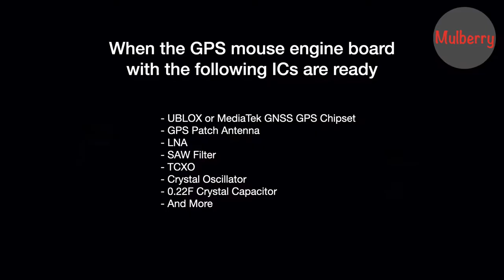How Mulberry GPS Receiver Mouse Is Made!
Mulberry is a Shenzhen, China-based manufacturers with a wide range of products powered by GPS technology.

Here are the main features of our GPS receiver mouse.

- High Accuracy and Fast Satellite Lock!
- UBLOX or MediaTek GNSS GPS Chipset.
- NMEA 0183 Messages Output.
- UART, RS232, USB Interface Optional.
-DB9, USB, Molex Micro-fit 3.0 4 pin, PS2, DC3.5 Audio, and more connectors.
- Best for Fleet Management, Automatic Vehicle Location, Vehicle Navigation and Tracking Device, and More.

No matter whether you are looking for the best G-mouse GNSS GPS mouse receiver, GPS antenna, GPS modules; we are here to serve all your needs.

For the past several years, we are serving clients in different industries, including vehicle navigation and tracking, fleet management, taxi dispatch system, GPS timing, agriculture mapping, UAV, and marine navigation as well.

We are also your shortcut to Chinese electronics. We help you to source any products made in China.